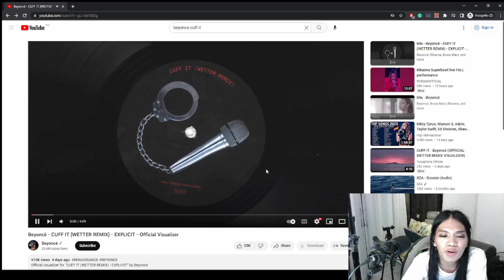BEYONCE - CUFF IT (WETTER REMIX) - EXPLICIT (REACTION)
hello hi mabuhay! Let's listen to Queen @beyonce official remix of her hit song "Cuff it Wetter Remix Explicit"!

Got any request or wanna do a collab?

Camera: Xiaomi MI 10 T PRO 5G